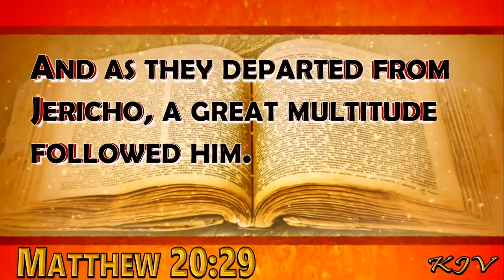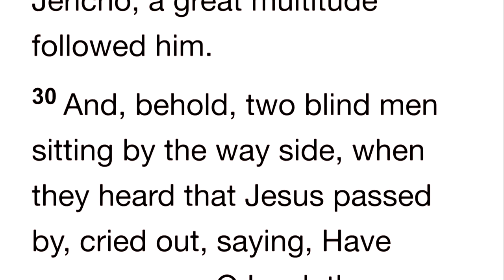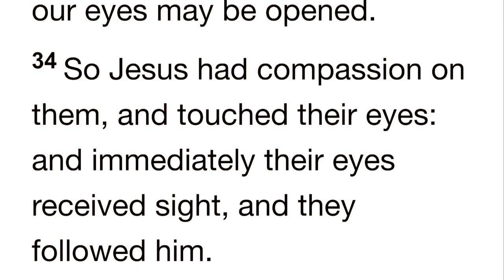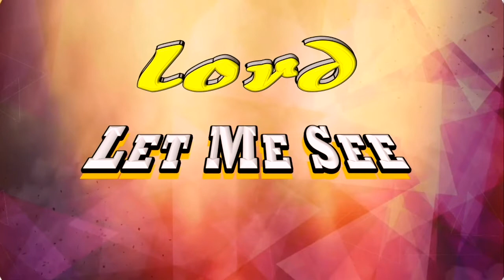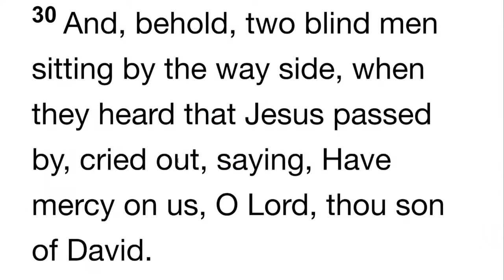"Lord Let Me See" - Pastor Eric Sanders-4/8/2018